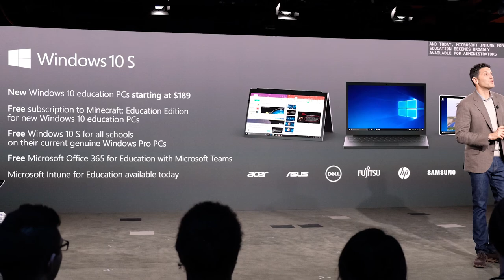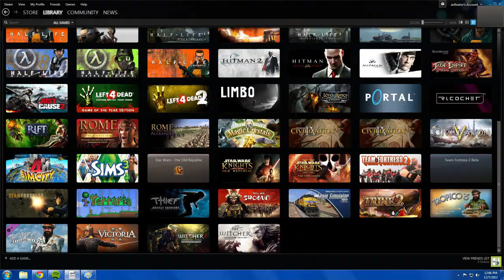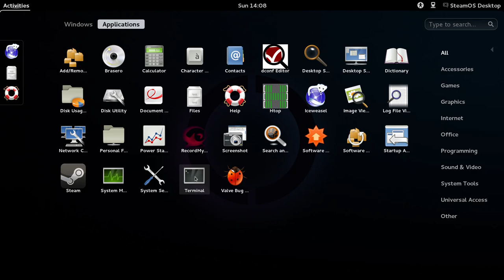Valve should make their own Desktops and Laptops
Valve has a chance to steal the gaming community from Microsoft!